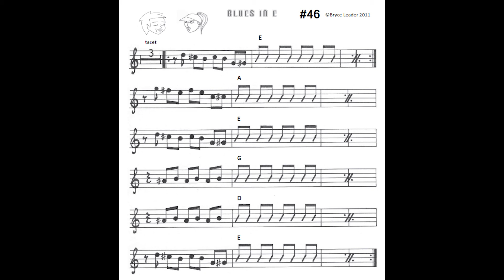46 Blues in E